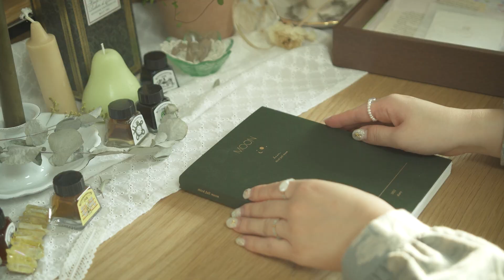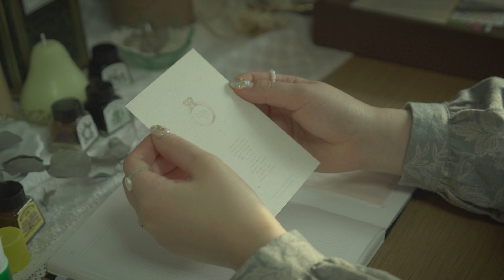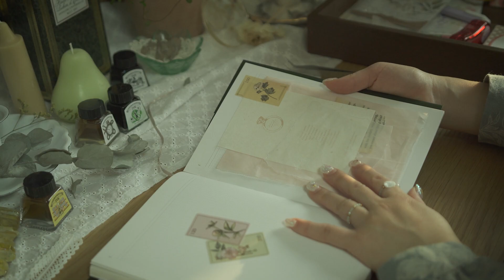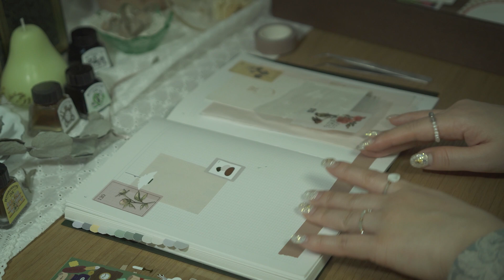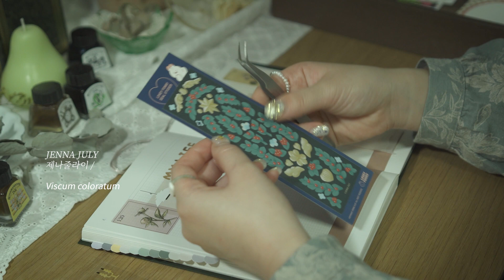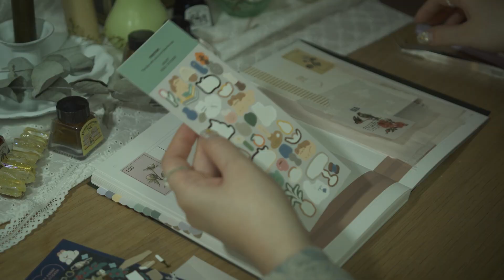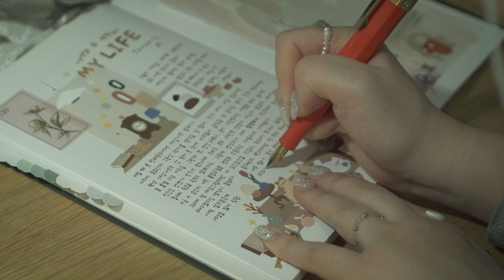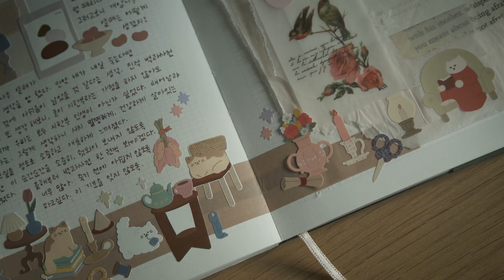다꾸✨스티커, 마테 이용해서 브리저튼같은 화사한 빈티지 감성 다이어리 꾸미기(수다tmi 주의)🕰️🔑 예쁜 다꾸템 가득🤎 Journal With Me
안녕하세요 노루달🌙입니다. 넷플릭스에서 영화 엠마, 영드 브리저튼을 보고 나서 그 감성 그대로 해 본 다꾸예요. 있는 재료로 최대한 분위기를 살려보려 노력했어요😭

👉 영상에 나온 다꾸들은 노루달 다꾸 인스타에서 더 많이 보실 수 있어요.

𝙄𝙉𝙁𝙊

대시앤도트 | DASH AND DOT
✧ 2021 문 다이어리 L (날짜형)
Color: 딥포레스트 Deep forest

슈아뜰리에 | SUATELIER
✧ 1101 objet

모노라이크 | Monolike
✧ 510 Cocoa

노리와 함께
✧ Vintage Object

덩이나라
✧ 알파벳 스티커: Brown

쿠라시키 이쇼 (倉敷意匠, Classiky Ishow)
✧ 구입처: 제로 스페이스 | zero per zero

제나줄라이 | JENNA JULY
✧ Viscum coloratum

메이마르 | maymar
✧ Object

무심한 하루
✧ 뽀짝이들

프롬예 | from:ye

애옹애옹 | aeongaeong
✧ 애옹아씨들2

카웨코 스포츠 클래식 | Kaweco Classic Sport Fountain Pen
✧ color: red

𝘽𝙂𝙈
에서 라이센스를 구입했습니다.